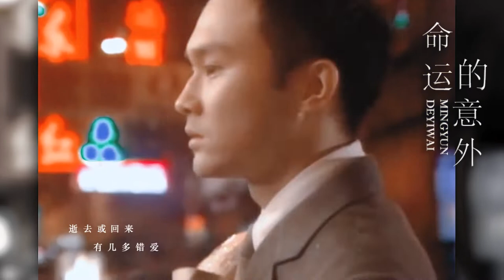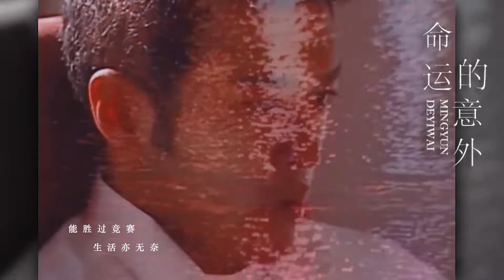Tứ Đại Hoa Đán TVB | Những cặp đôi kinh điển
Tuyên Huyên, Thái Thiếu Phân, Quách Khả Doanh và Trần Tuệ San là 4 diễn viên xinh đẹp, duyên dáng, tài năng của màn ảnh TVB vào thập niên 90. Những năm tháng vàng son ấy, TVB có biết bao nhiêu người đẹp và tài năng nhưng họ vẫn có sức hút riêng và được truyền thông lẫn khán giả Hongkong ưu ái gọi là Tứ Đại Hoa Đán.

Tuy rằng giờ đây mỗi người rẽ bước theo một hướng, người đã giải nghệ, người vẫn tiếp tục theo đuổi đam mê diễn xuất, người lại trăm mối bận rộn với các công việc khác... nhưng họ vẫn mãi là một phần kí ức không thể thay thế trong tâm trí người hâm mộ.

Và dù thời gian có trôi qua bao lâu thì những cặp đôi kinh điển mà họ đã tạo ra sẽ mãi luôn ở trong tim chúng ta.

- Các DV trong FMV:
1. Tuyên Huyên x Cổ Thiên Lạc x Trương Chí Lâm x La Gia Lương x Đào Đại Vũ
2. Thái Thiếu Phân x Ngô Khải Hoa x Cổ Thiên Lạc x Đới Chí Vỹ
3. Quách Khả Doanh x Đào Đại Vũ x La Gia Lương x Trần Cẩm Hồng x Ngô Khải Hoa
4. Trần Tuệ San x Lâm Bảo Di x La Gia Lương x Ngô Trấn Vũ x Ngô Khải Hoa

- Các bộ phim trong FMV:
鉴证实录 | Truy tìm bằng chứng
壹号皇庭 | Hồ Sơ Công Lý
刑事侦缉档案 | Hồ Sơ Trinh Sát
创世纪 | Thử Thách Nghiệt Ngã
流金岁月 | Bước Ngoặc Cuộc Đời
天地豪情 | Bí Mật Trái Tim
冤家宜结不宜解 | Oan Gia Nan Giải
天地男儿 | Thiên Địa Nam Nhi
美味情缘 | Hương Sắc Tình Yêu
妙手仁心 | Bàn Tay Nhân Ái
冲上云霄 | Bao La Vùng Trời

Credit: Reid's Bilibili